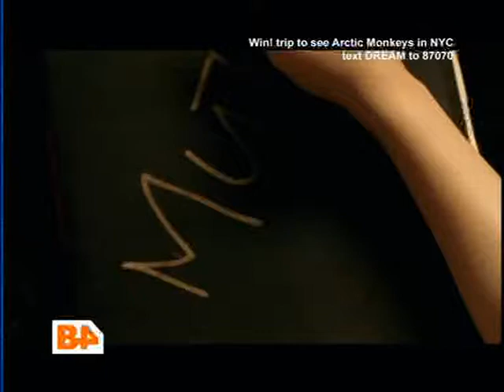Real Girl - Mutya Buena